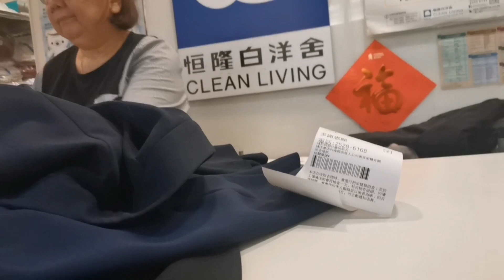# laundry at dry cleaning iisa ang ibig sabihin Tara mag laba tayo